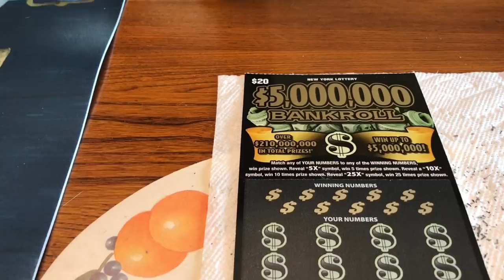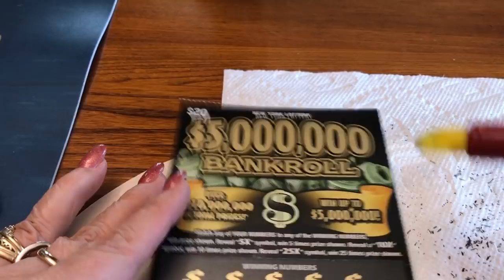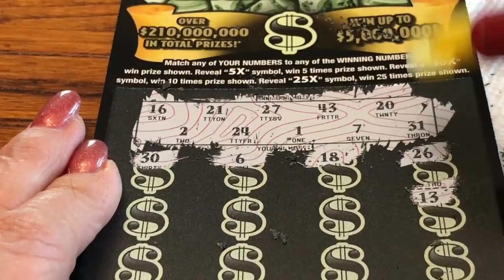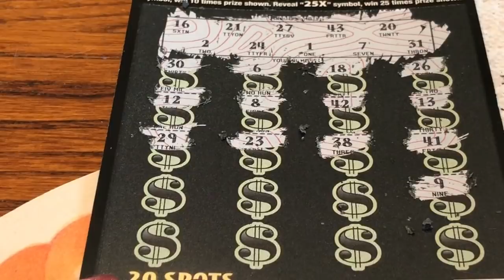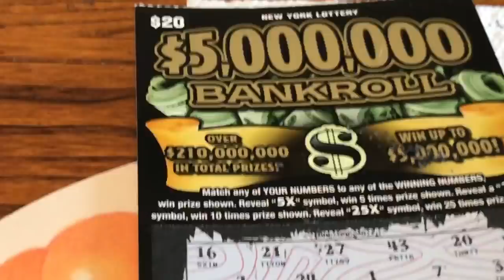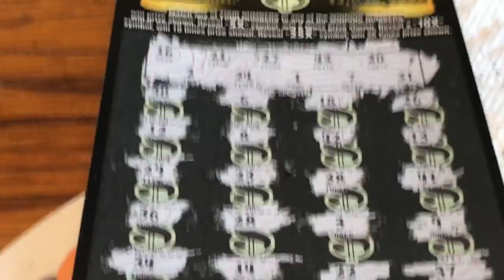$20 - $5,000,000 BANKROLL! Newer Ticket from NYS Lottery! Lottery Scratch Off instant win tickets!